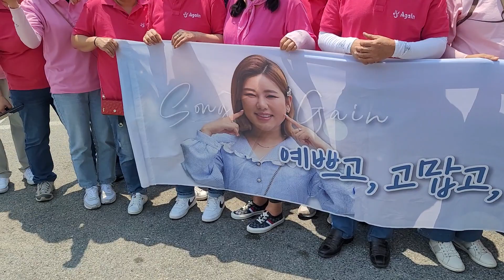금강산도 식후경 점심식사 송가인 포천 응원가는길 포천 더 큰 트로트콘서트 6월24ㅇㄱㄹ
송가인 포천으로 응원 어게인 점심시간 6월24일